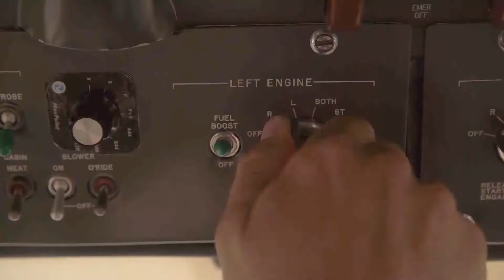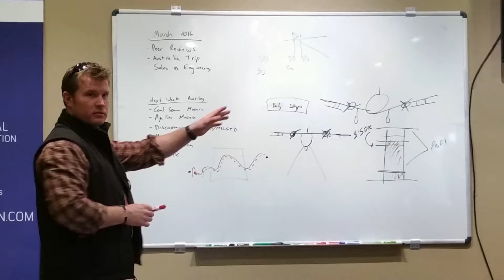Ascent Vision HQ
Learn about Ascent Vision Technology, a company on the cutting edge of gimbal sensor technologies for the UAS/UAV, Counter UAS, Autonomous Vehicle, and Manned Aerospace Industries.